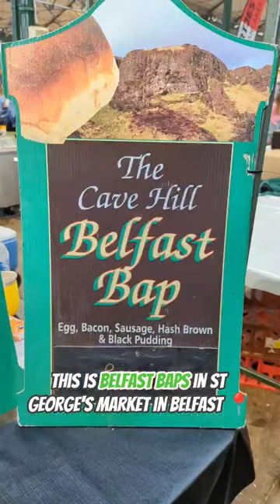THE BEST HANGOVER CURE!